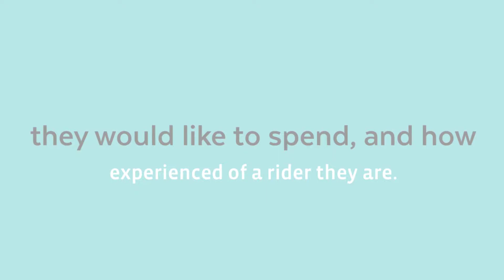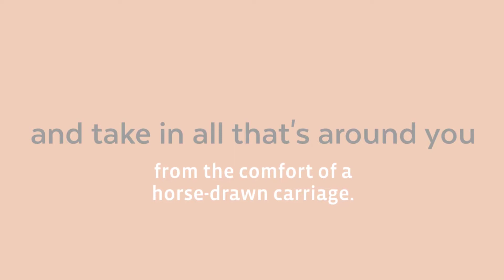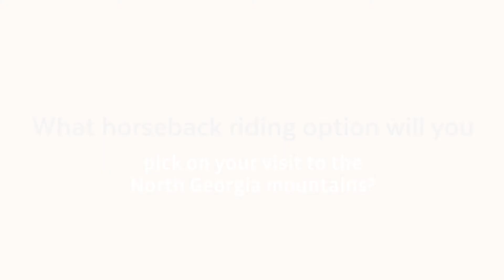Where to go Horseback Riding in Helen Georgia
Horses inspire a sense of adventure, independence, strength, grace, and beauty. The next time you choose to vacation in Helen, Georgia, add something unique to your trip by going horseback riding.

Whether it's your first time on a horse or you are a seasoned rider, the stables in and around the north Georgia's forests have the right horses for you. You'll see the foothills of the Appalachian Mountains in a completely new way from horseback. And all of these stables are within a short drive from the cabin rentals in Helen, Georgia. The stables offer a wide variety of packages, and all stables offer guided rides through mountain trails in north Georgia.